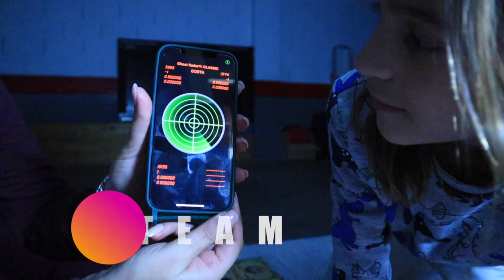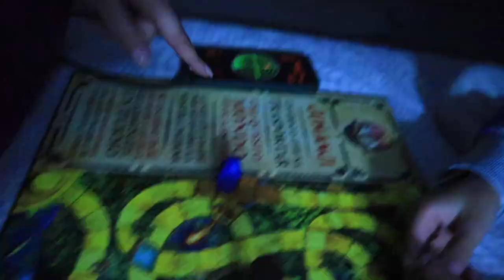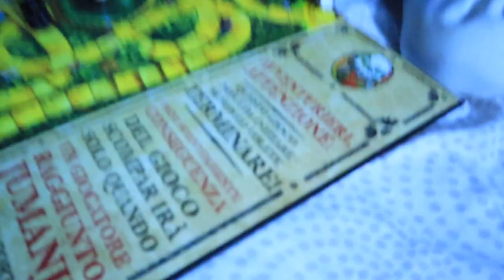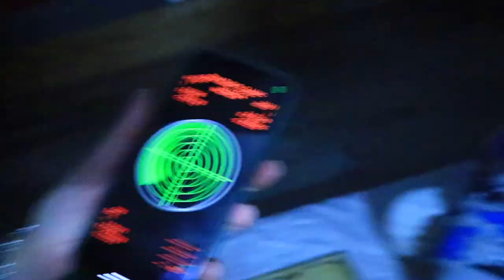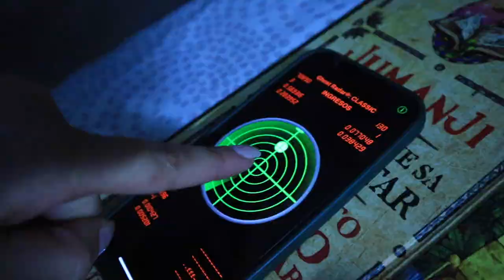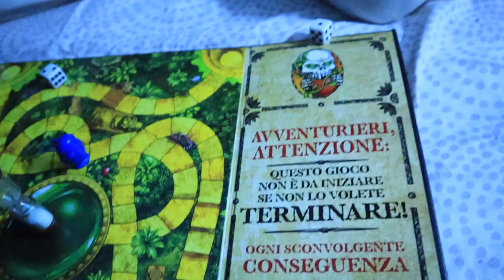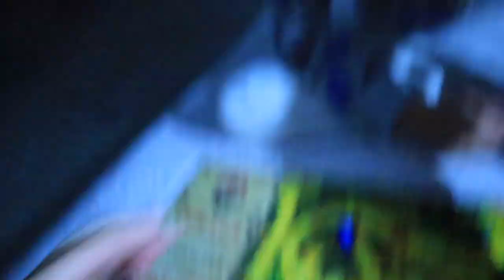MARCOS INVOCA a HUGGY WUGGY De POPPY PLAYTIME Con JUEGO De TERROR ¡PASO MUCHO MIEDO!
INVOCO a HUGGY WUGGY De POPPY PLAY TIME Con EL JUEGO De TERROR ¡PASO MUCHO MIEDO!